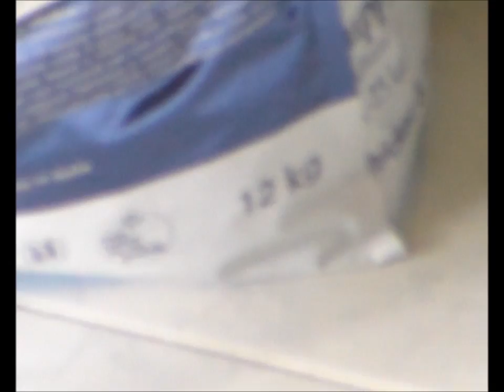Buongiorno :-)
La prima delle tre "prassi d'obbligo" al giorno :-) Sono adorabili e bellissimi . Vedrete l'uso delle traverse e non l'abuso perche sprechi non ne fò no no :D Cmq.. l'unica cosa che invidio è chi vive NON in condominio come me.. in un umile appartamento e dei condòmini che giustamente reclamano ... Come dargli torto ? Sti maialini hanno 2 mesi e abbaiano mica frignano :P Help me prima che me danno  fuoco ma per davvero eh ! ;-) Baci Bau